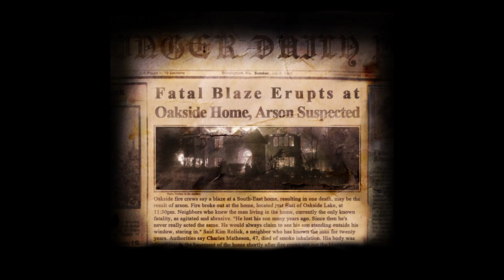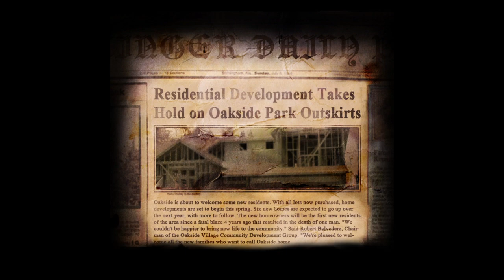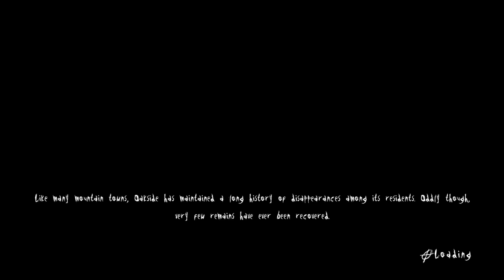Slovakia - The Arrival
2, done with prologue